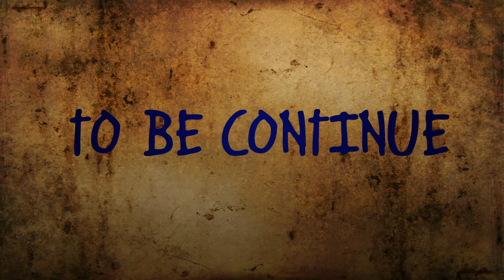Dragon Fight Video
failed cool movie.